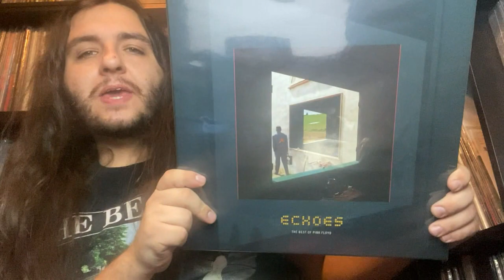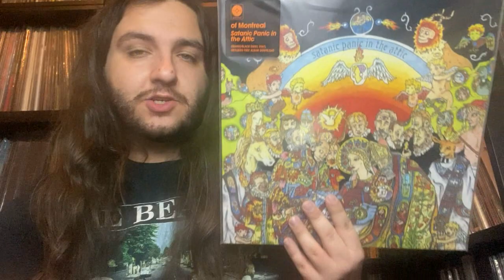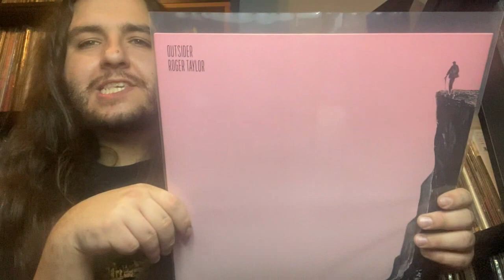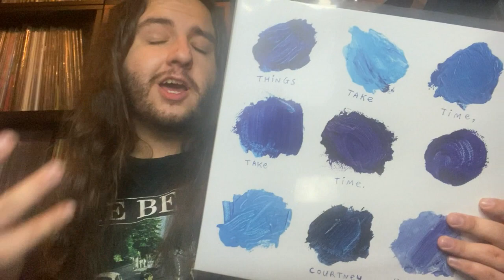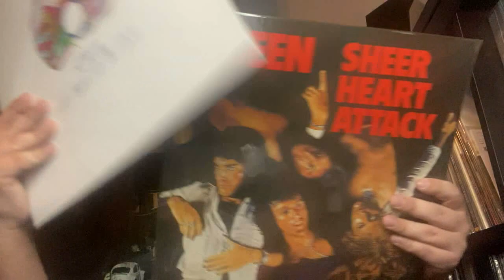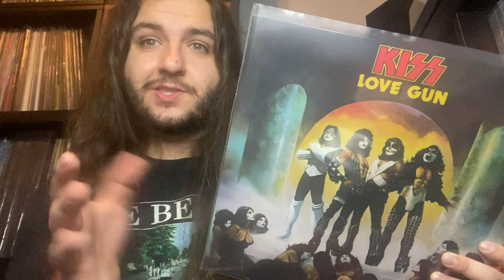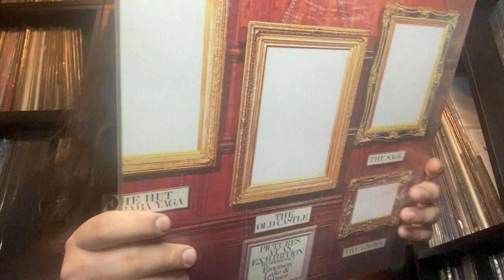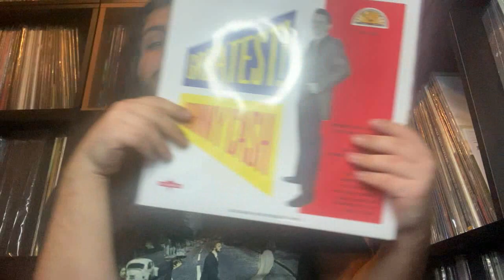THE 2022 VINYL TAG ("The Youngest Members of the VC" Edition) | Vinyl Community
On this video, I will be participating in the 2022 Vinyl Tag ("The Youngest Members of the VC" Edition).

Want to participate? Here is the criteria!
1. Favorite pickup from a trip
2. Favorite Third Man Records release
3. Favorite country album
4. A suggestion for the youngest members to pick up
5. An album a youngest member has subjected you to
6. An album all youngest members have in their collection
7. An album I hope to find in St. Louis
8. A compilation with multiple/different artists
9. Favorite release of 2021
10. Showcase colored vinyl or picture disc
11. A record with purple on the cover
12. A song with a name in the title
13. An album with a Cheap Trick connection but it can't be a Cheap Trick album
14. Two albums that sound great back to back
15. Shoutout a favorite/local record store
16. Showcase a bootleg
17. Your favorite album by your favorite band
18. Favorite or inspirational lyric
19. Favorite piece of classical music
20. Best song from the past ten years
21 (Bonus). Connect Cheap Trick, Johnny Cash, Queen, KISS and Zappa all together in a Connect 5